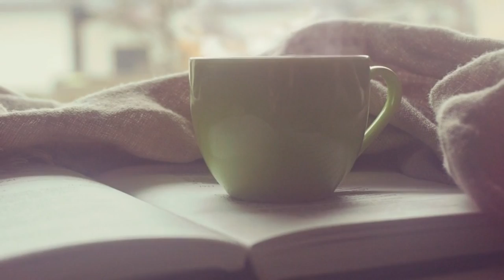Why Diwali Is Celebrated - Happy Diwali 2020 (दिवाली) (Learn About Indian Religion)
Why Diwali Is Celebrated - Happy Diwali 2020 (दिवाली). Learn About Indian Religion and India in this video with Practical Inspiration, as we understand more about Diwali and Hinduism, learning about the Ramayana (one of the two great Hindu epics with Mahabharata) and life lessons from the holiday.

Learn why Diwali is celebrated and about Indian Religion, or Indian Mythology, in this video. Here, we look at Hinduism and Hindu rituals as we understand the meaning of the festival of lights, as we delve into lessons from the Ramayana and learn about Lord Rama and those in the story of the Ramayana, including Sita, Lakshmama, Raavan and Hanuman.

So get a small Hinduism crash course as we learn about Diwali, including Diwali decoration ideas, Rangoli designs for diwali, and about the meaning behind Fireworks and Diwas.

If you enjoyed this, why not check out the following videos on Practical Inspiration:

Timestamps:
00:00 Intro
01:55 The Ramayana
04:11 Light In The Dark
05:33 Key Lessons Of Diwali

The Muse Maker - Stream